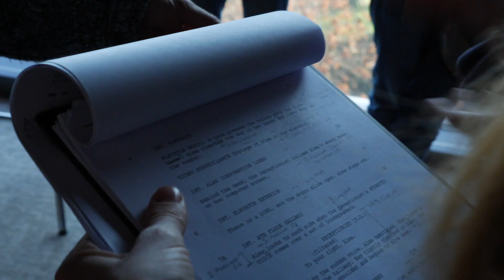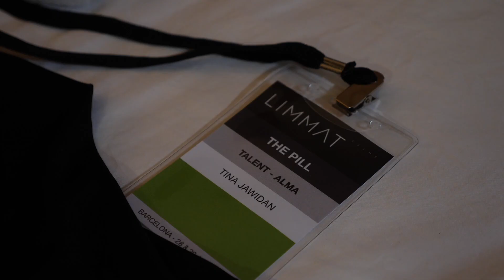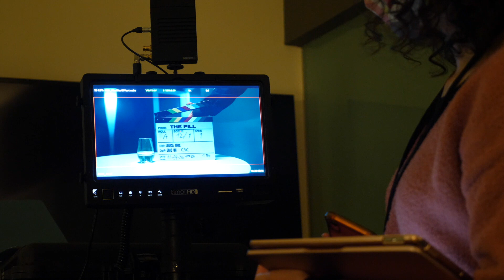[Behind The Scene] The Pill - EP3: Production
A group of members known as "The Masterminds" initiated from a Facebook group called "The Entertainment Industry Collaborators Group", founded by Hollywood film editor and industry mentor, Tina Imahara, came together to create "The Pill" - a Sci-Fi, drama short film. People from all over the world - Hollywood, Miami, Holland, India, and Barcelona to name a few - got united to bring to life to this important story.

All Pre-production, including meetings, casting, rehearsals, and preparations, were done 100% remotely by individuals who had never met in person and was eventually filmed in Barcelona, Spain.

This episode 3 out of 3 behind the scenes videos with an exclusive look into how this project came about.

To read more about the project and view the full team plus many behind the scenes photos, go to our

Behind The Scenes Video Credits:

Productions
In The Mirror Films
A Mastermind Production

Director
Clément Esso

Graphics
Sean Montgomery

Subtitles
Sabby Rosenblatt